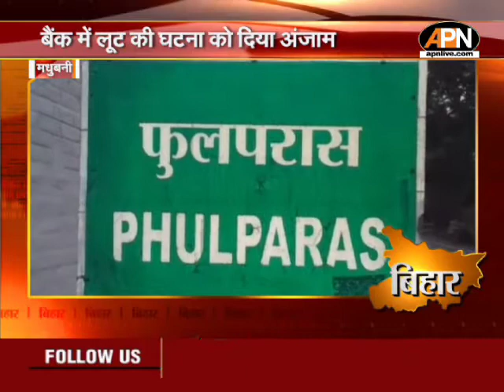देखिए Bihar से दिनभर की बड़ी खबरें